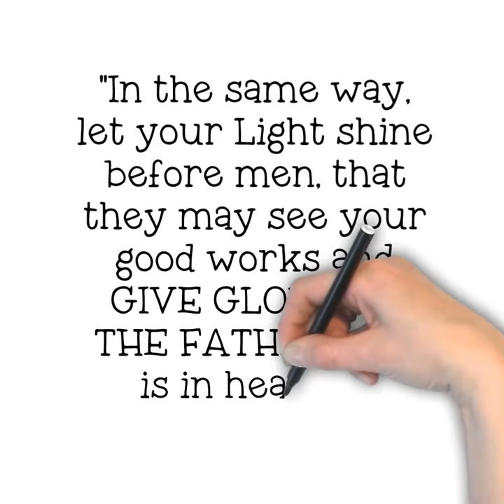Doodle 101 Light Bulb